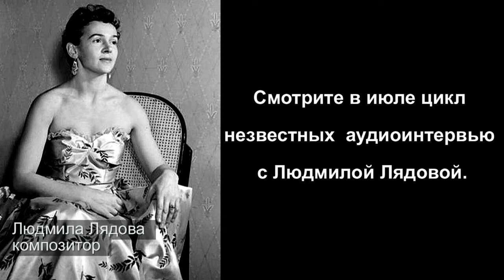О Людмиле Лядовой ... автор Е. Давыдов